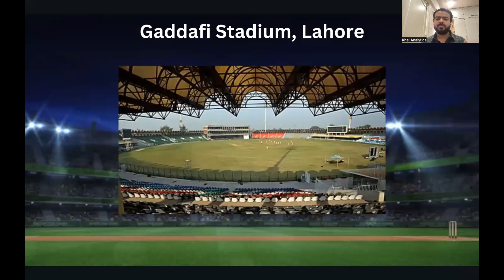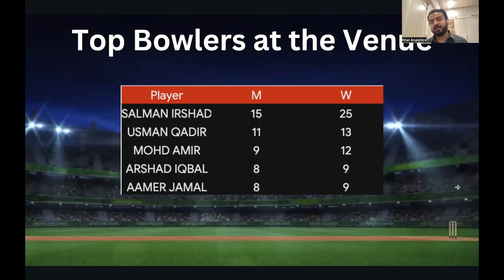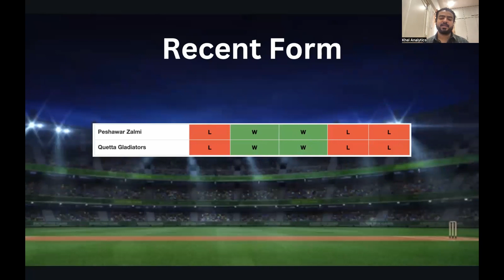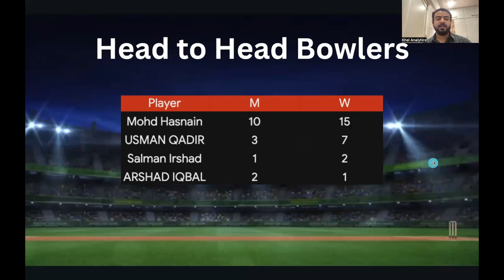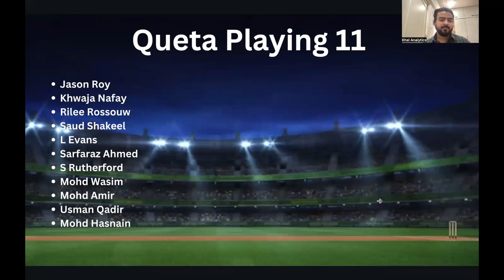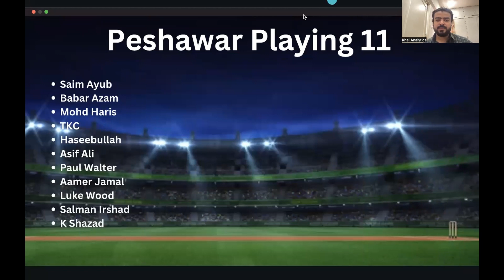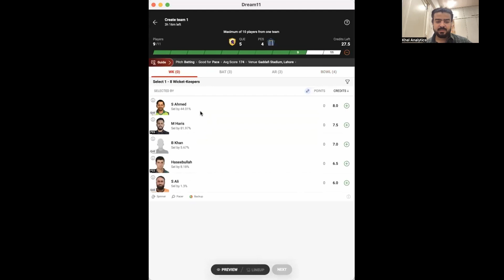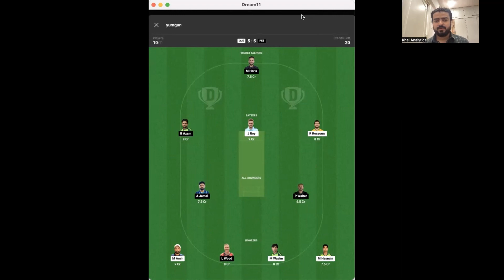QUE vs PES Dream11 Prediction | QUE vs PES Dream11 Team | Queta vs Peshawar | PSL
"🏏 QUE vs PES Dream11 Prediction | QUE vs PES Dream11 Team | Quetta vs Peshawar | PSL 🏏

Get ready for an exciting clash in the Pakistan Super League (PSL) as Quetta Gladiators take on Peshawar Zalmi! In this video, we bring you a detailed QUE vs PES Dream11 prediction and analysis to help you create the perfect Dream11 team for this thrilling encounter.

Our experts have carefully assessed the players' recent form, performance, and the head-to-head statistics to provide you with valuable insights. Whether you're a seasoned fantasy cricket player or a newcomer, our QUE vs PES Dream11 team suggestions will give you the edge to dominate your fantasy leagues.

Don't miss out on crucial information about key players, probable lineups, and pitch conditions that could impact the outcome of the match. Tune in to stay ahead of the competition and increase your chances of winning in Dream11.

🔥 Key Highlights:

QUE vs PES Dream11 Prediction
QUE vs PES Dream11 Team
Player Stats and Recent Form
Probable Playing XI
Pitch Report and Weather Update
Captain and Vice-Captain Picks
Make your fantasy cricket experience more enjoyable and rewarding with our QUE vs PES Dream11 tips.